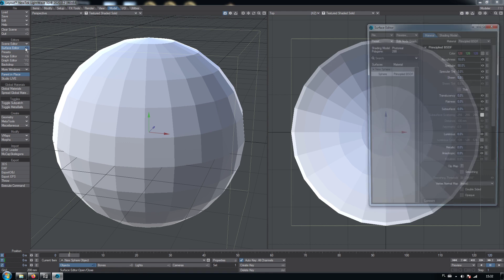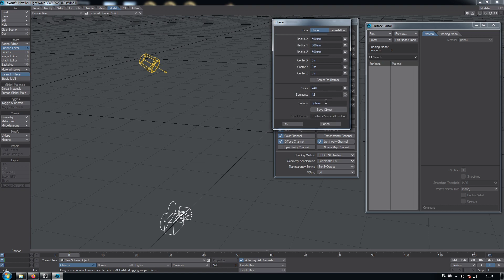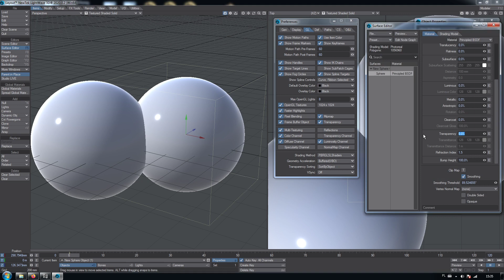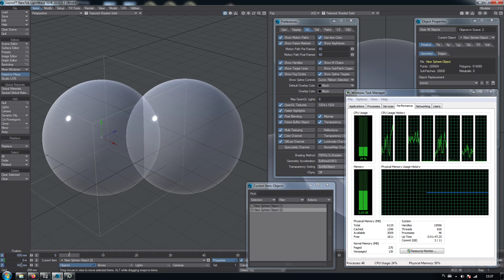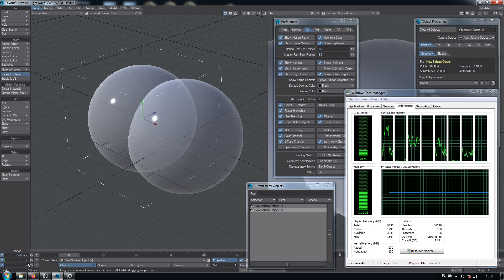LightWave 3D Tutorial How To Fix Slow OpenGL In Layout Full HD video with subtitles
This video tutorial explains why you can have very slow OpenGL inside of Layout, and how to fix it.
Enable subtitles!